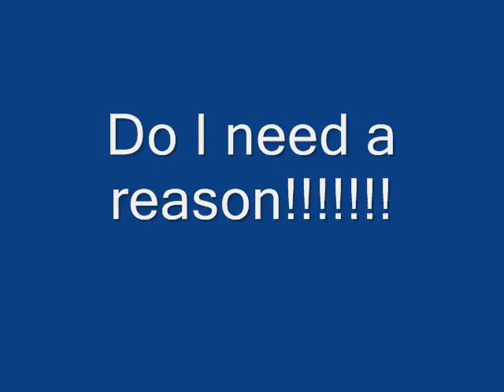Bosco's 25th Birthday Party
I had a party at my place in fenelon falls and here are the pictures from it
i added music for a classy look. Andrew W.K. - Party Hard